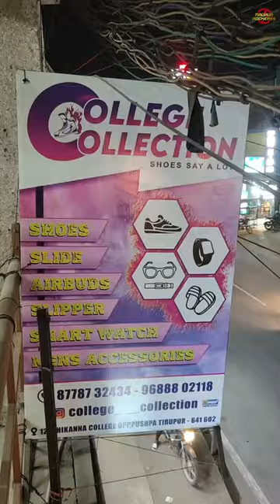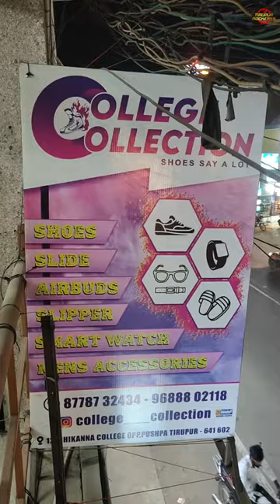College collection 🤩❤️👟👠👡🥿⌚9688802118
📍First Floor, 551-3/351 , Raja Complex , p.n road, Tiruppur-641602